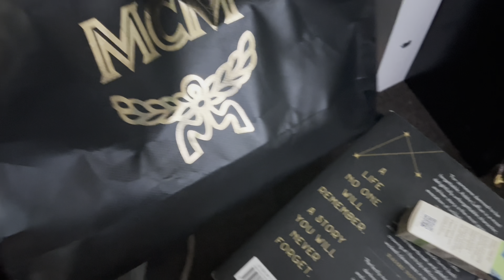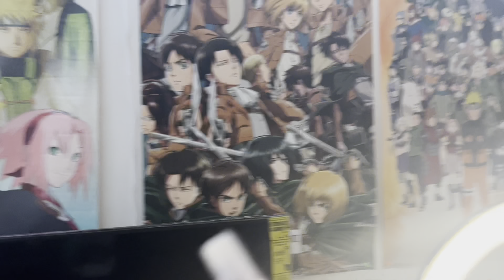Sunday Reset || self-care, car wash, cleaning my room, etc…// Just Anyeah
I Don’t Take Ownerships Of Music Displayed In the Video. Ownership belongs to the respected owner(s).